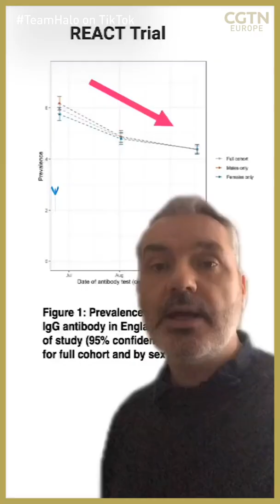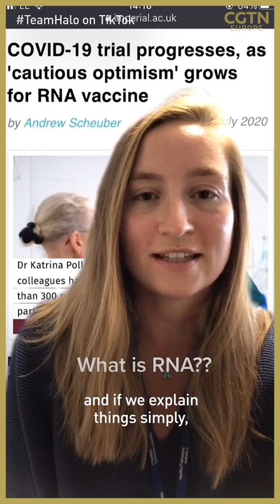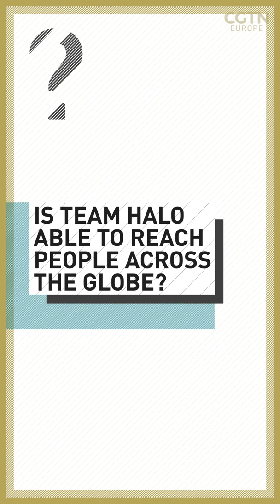Scientists use TikTok to educate about COVID-19 vaccine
To fight disinformation about COVID-19 vaccines on the internet, a group of scientists, known as Team Halo, use TikTok to explain how the vaccines work to the public.